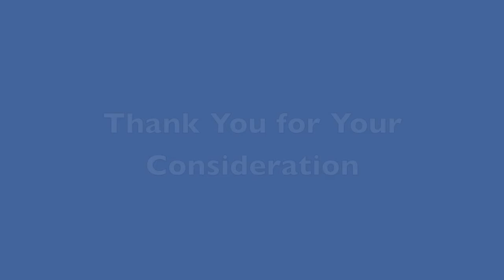College Volleyball Recruitment: Stefanie Sanidas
A short video highlighting some of the volleyball skills that Stefanie possesses.  She is a senior at Tri-Valley High School and is looking to play in college. Thanks for taking a look!